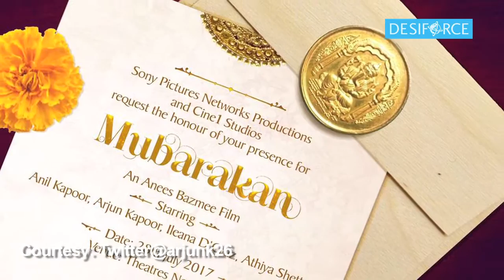Fun Unlimited at 'Mubarakan' wrap party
Anil Kapoor, Arjun Kapoor, Athiya Shetty and Ilean D'Cruz have been paired for a film by Anees Bazmee named 'Mubarakan' and here we see all the actors have a jam session at the wrap up party of the film.